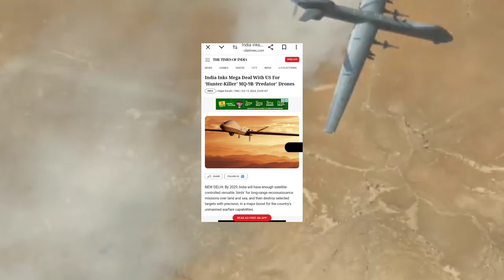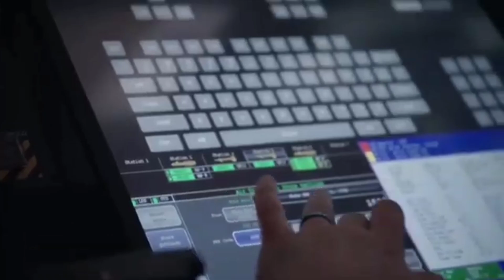India Inks Mega Deal With US For Hunter-Killer MQ-9B Drone || ସ୍ଵାକ୍ଷର ହେଲା ଡ୍ରୋନ ଚୁକ୍ତି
India Inks Mega Deal With US For Hunter-Killer MQ-9B Drone
ସ୍ଵାକ୍ଷରିତ ହେଲା ଡ୍ରୋନ ଚୁକ୍ତି

India And America Signed 32 Thousands Crore Mega Deal MQ-9B Predators Drone

1-This video has no negative impact on the original owner (It would actually be positive for them).
2-This video is also for teaching purpose.
3- I only used bits and pieces of video to get the point across where necessary.